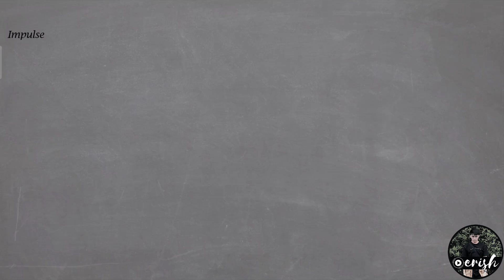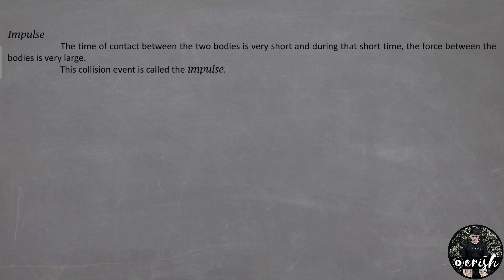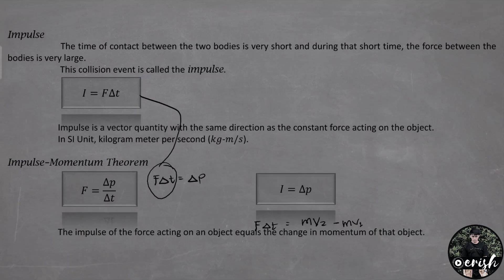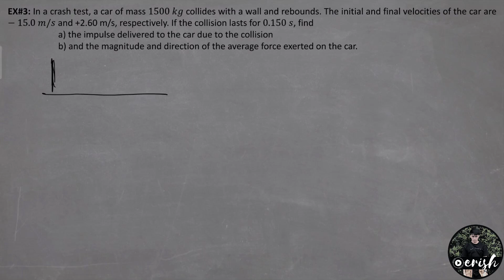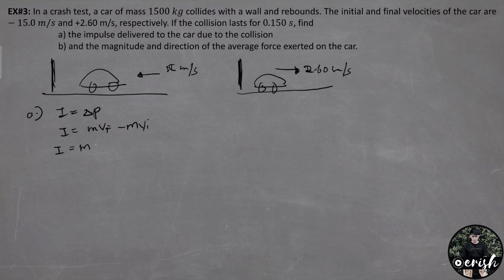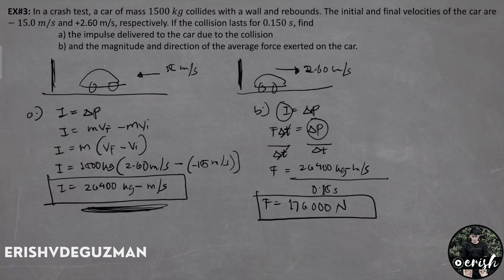Impulse | Momentum and Collisions | Physics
The time of contact between the two bodies is very short and during that short time, the force between the bodies is very large. This collision event is called the impulse.